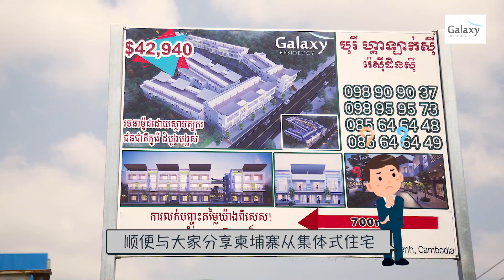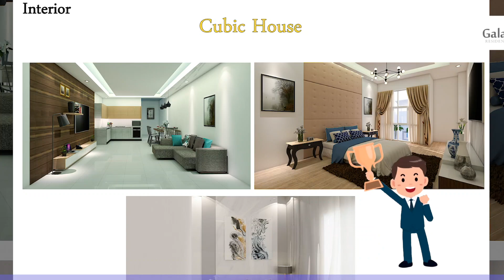柬埔寨房地产从集体式住宅到封闭社区Borey成型的历史｜带土地的房屋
目前在柬埔寨从事房地产、土地买卖、房屋中介、公司注册等业务。